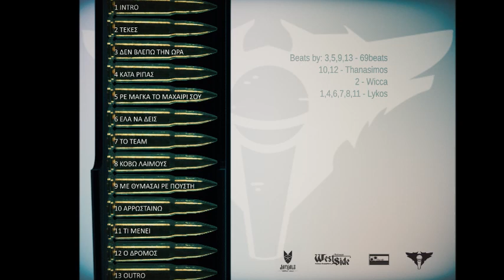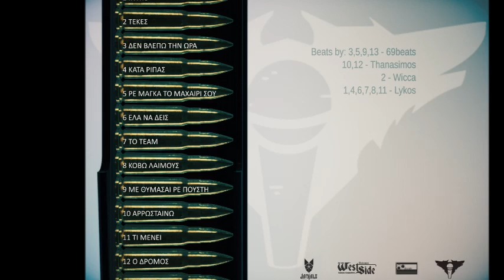11 - Ti menei (lykos - kata ripas)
lp: lykos - kata ripas
beat: lykos
stixoi ermhneia: lykos
rec / mix / master: thanasimos